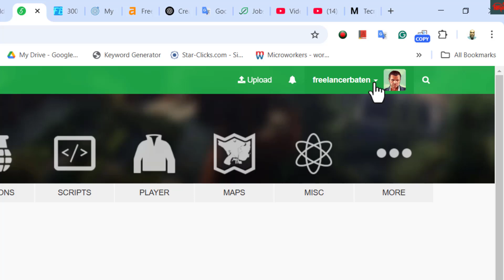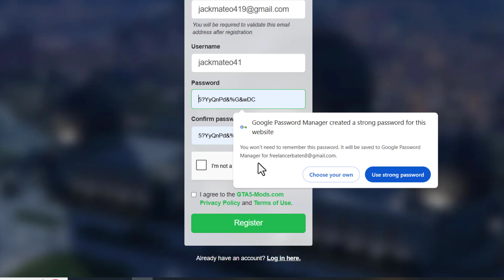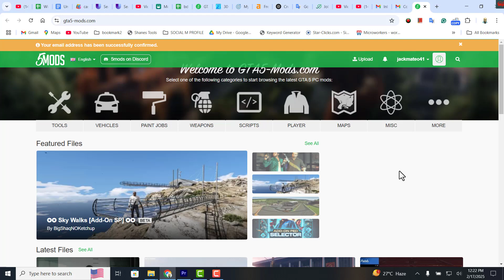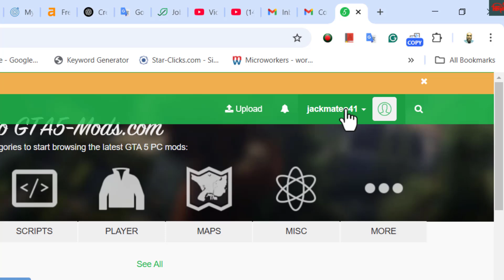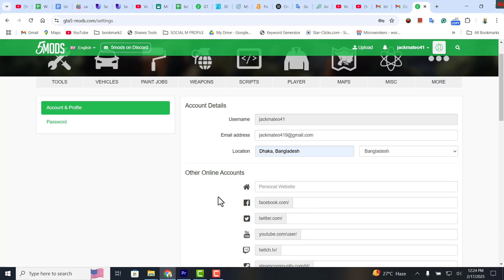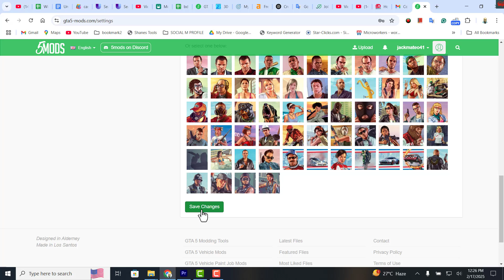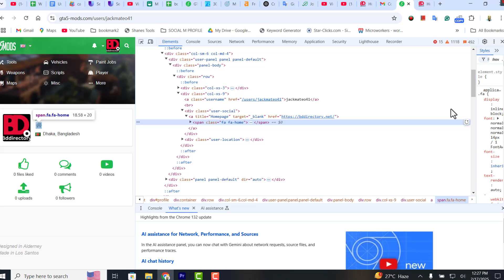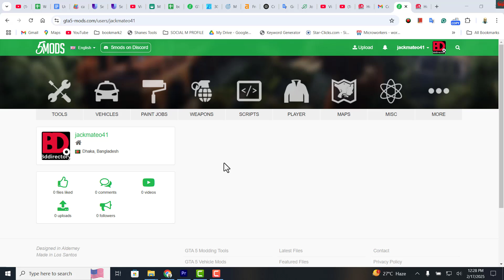Backlink profile creation for beginners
Backlink Profile Creation for Beginners | How to Build Backlinks Step-by-Step
In this video, we guide you through the simple process of creating a backlink profile, ideal for beginners. Backlinks are a crucial part of SEO, and building a solid profile can help improve your website's search engine ranking.

We’ll show you:

How to find websites that allow profile creation
Step-by-step instructions for registering and filling out your profile
How to add your website URL for a valuable backlink
Tips on engaging with the website to get the most out of your profile
Whether you're just starting with SEO or looking to improve your website's online visibility, this video will help you build quality backlinks that can boost your ranking on Google.